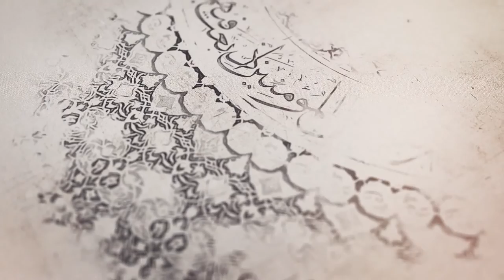146- شرح أصول الكافي - باب فيه ذكر الصحيفة والجفر والجامعة - الحديث 4 و 5 - السيد جعفر الشيرازي